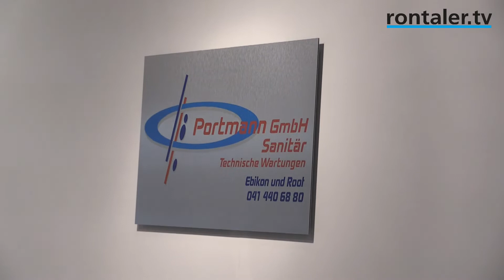Benno Portmann Portmann Sanitär | EXPO rontal Plus | Gewerbeausstellung Ebikon 2018